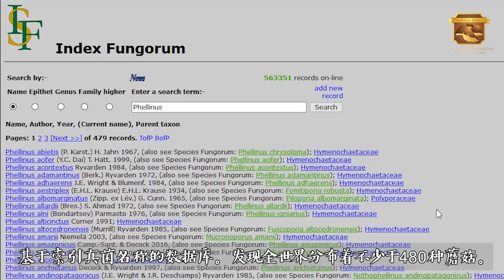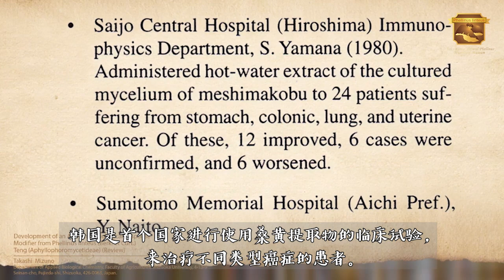Present Museum Video 2019 TH voice CN sub